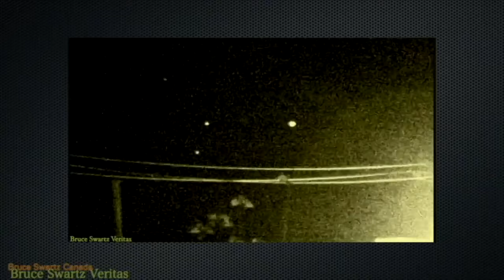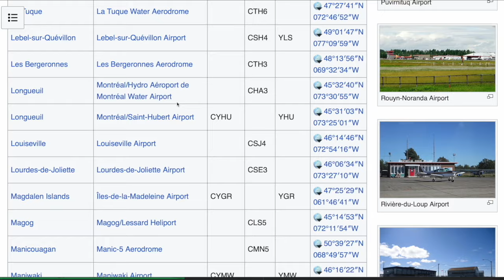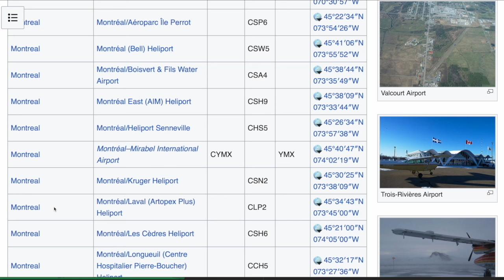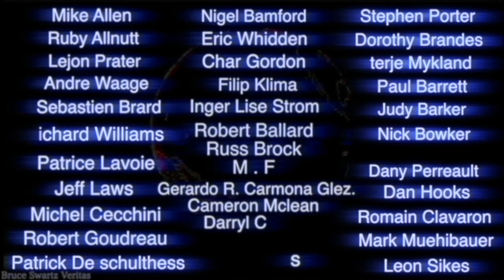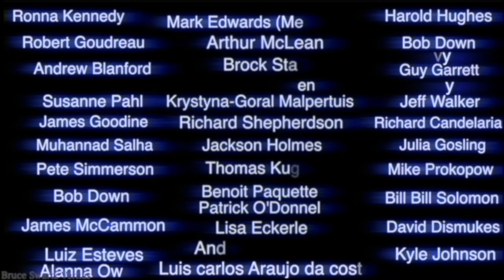Un hélicoptère au dessus de ma maison ou un drone ? Un ovni se lève chaque nuit ici dans ma ville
Bruce Swartz
C.P 3 4 1
Valleyfield, Quebec
J6S 4V6